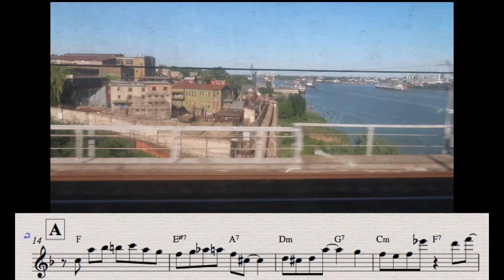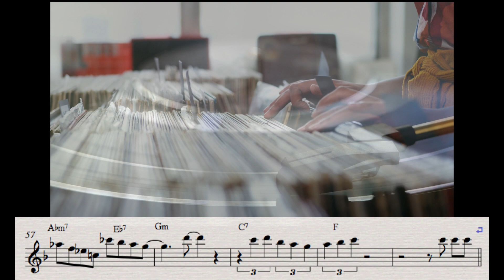Blues for Alice | JAZZ FLUTE Solo Transcription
SAVE 25%!!! BUY FLUTE PDF BOOKs 1 & 2  for 15€ include SOLOs + melody+ playback files for download!

List of this series (solo example jazz standards for FLUTE)